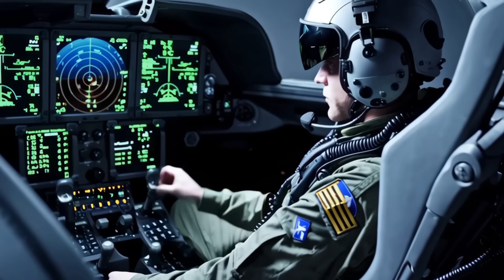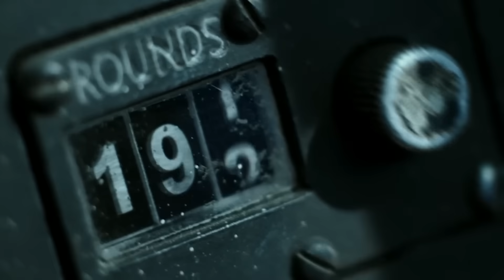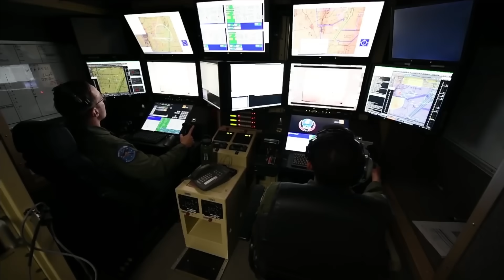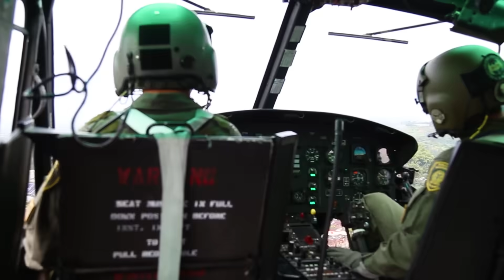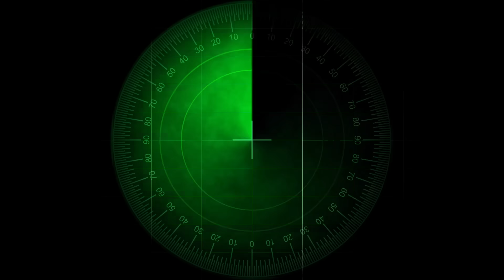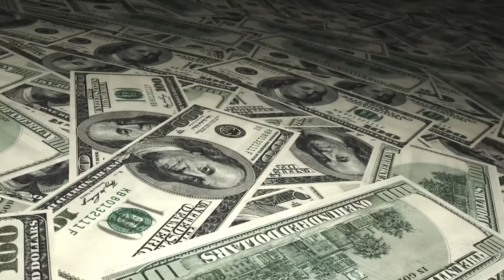US Unveils Game-Changing 6th Gen F-47 Wingmen Drones at Paris Air Show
Witness the future of air warfare unveiled at the Paris Air Show 2025! The U.S. Air Force has introduced the groundbreaking YFQ-44A Fury and YFQ-42A drone, the first-ever unmanned fighter aircraft under the Collaborative Combat Aircraft program. These AI-driven combat drones are set to redefine air superiority in the Indo-Pacific tensions with advanced stealth features and manned-unmanned teaming. Designed to fly alongside the revolutionary F-47 fighter jet in the NGAD program, these autonomous wingmen boast Mach 0.95 speeds, 9G maneuvers, and a 700+ nautical mile combat range, ensuring Pacific air dominance for decades.

Developed by Anduril Industries and General Atomics, the YFQ-44A Fury and YFQ-42A drone leverage cutting-edge US Air Force innovation to deliver affordable mass—a fleet of 1,000 stealth fighter drones by 2029. These sixth-generation fighters use autonomous air combat capabilities, including tactical decision-making powered by artificial intelligence, while maintaining human oversight to address ethical concerns. As China advances its J-36 J-50 fighters, the U.S. is leading the technological race with these game-changers.

Why are these drones a big deal? They integrate with Agile Combat Employment, operating from austere bases to outmaneuver adversaries. With defense technology 2025 pushing boundaries, these drones reduce risks to pilots, enhance mission flexibility, and reshape air combat doctrine. The YFQ-44A Fury, with its Williams FJ44-4M engine, and the YFQ-42A, with its internal weapons bay for AIM-120 AMRAAM missiles, are built for high-stakes missions in contested skies.

The Paris Air Show 2025 also highlighted NATO partnerships, with allies like Germany exploring variants of these drones, strengthening collective defense. Meanwhile, American defense manufacturing is scaling up to meet the demand, ensuring the U.S. stays ahead in the technological race against adversaries. From autonomous air combat to Pacific air dominance, this is a new era of warfare.

What do you think about these AI-driven combat drones? Type “YES” in the comments if you’re excited about this leap in US Air Force innovation!